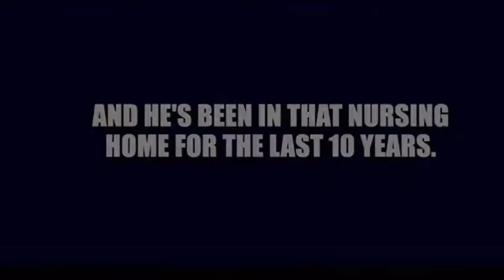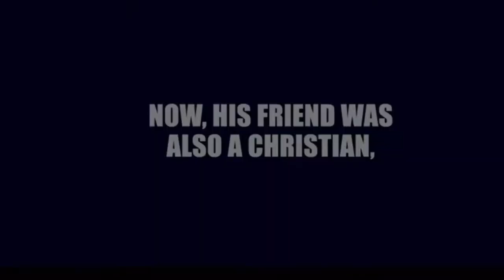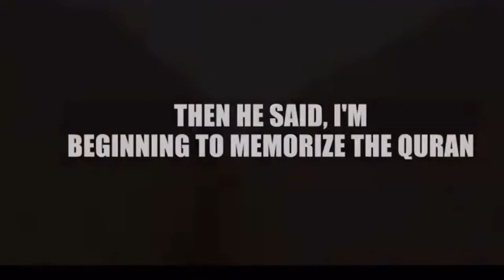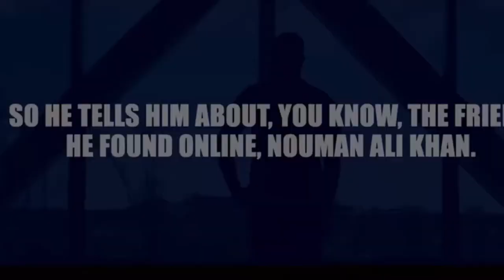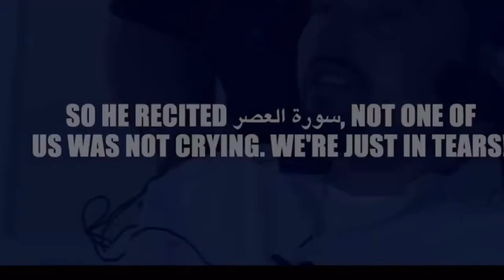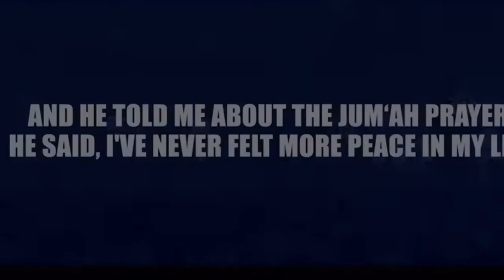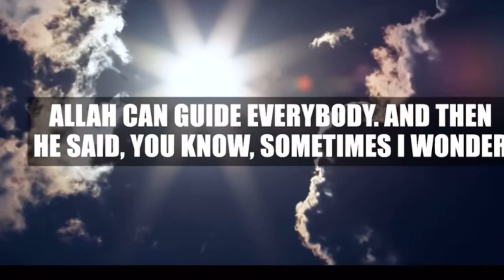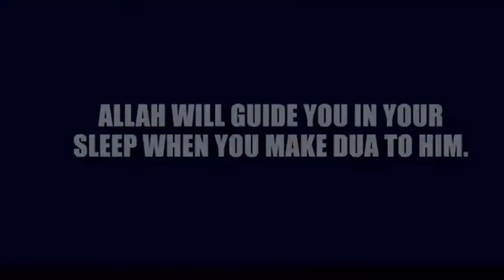THIS STORY WILL MAKE YOU CRY! 😭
The Prophet (SAW) said:
"A person who sees me in his dreams, has really saw me."
SubhanAllah May Allah guide us to the right path

Subhanallahi Wa Bihamdihi Subhanallahil Adheem | All glory is to Allah and all praise to him. Glorified is Allah, the great. ☝🏻